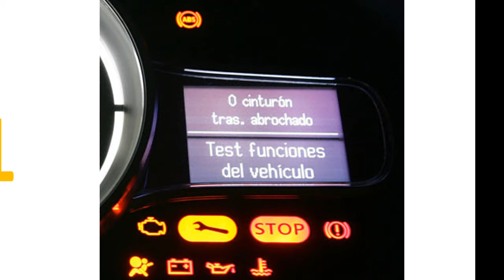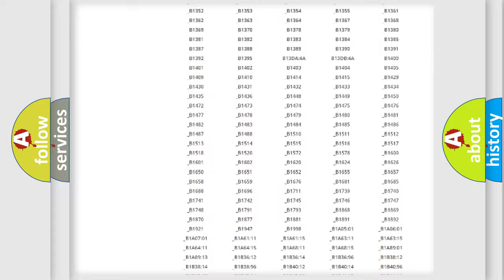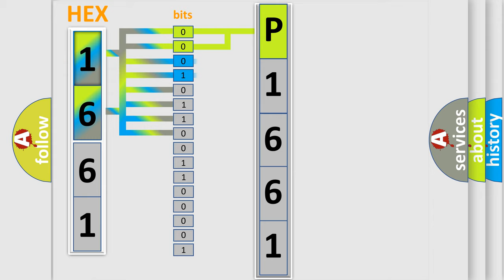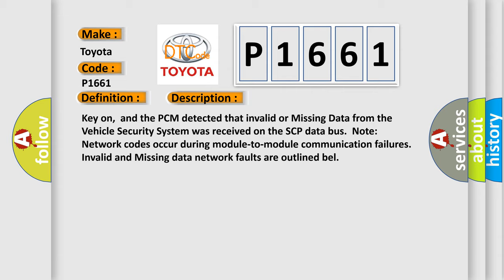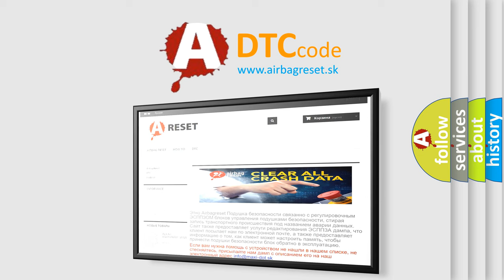DTC Toyota P1661 Short Explanation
Contents:
0:21 Basic DTC analysis according to OBD2 protocol standard.
1:48 Insight into programming
2:58 A diagnostically understandable description of the Diagnostic Trouble Code
3:05 Basic error definition

Make:
Toyota
Code:
P1661
Definition:
Data Circuit Message
Description:
Key on,and the PCM detected that invalid or Missing Data from the Vehicle Security System was received on the SCP data bus.Note: Network codes occur during module-to-module communication failures.Invalid and Missing data network faults are outlined bel
Cause: